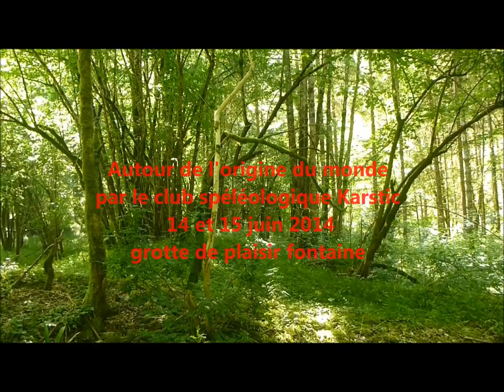Autour de l'Origine du monde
Grotte de Plaisir Fontaine
- Visite et explication géologique de la rivière souterraine par      Pascal Reilé.
- Présentation des œuvres de Gustave Courbet.
- Réinterprétation contemporaines par Jean-Pierre Sergent.